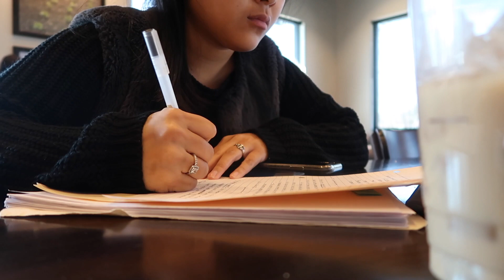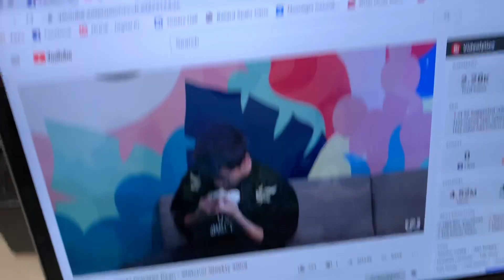vlog 10: first nova game, embarrassing grocery trip, & graduation prep || LifewithMags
Vlog 10: Went to my first Villanova game with Gerald, had a really embarrassing moment at the grocery store, and did more errands. It was a long, kinda sad, and stressful week but we got through it!

xoxo,
mags.